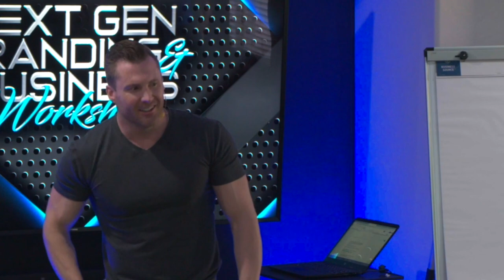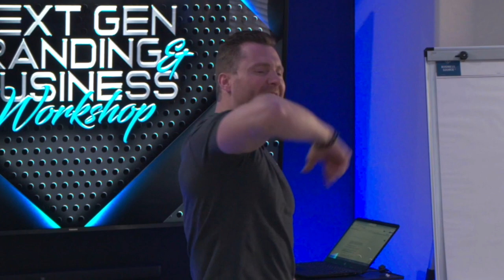THE 3 CHECK POINTS OF LEADERSHIP IN BUSINESS